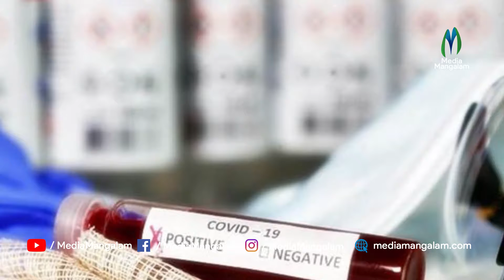റാസ്പുട്ടിന്‍ ഗാനത്തിന് ചുവടുകളുമായി കോവിഡ് വാക്‌സിനേഷനും